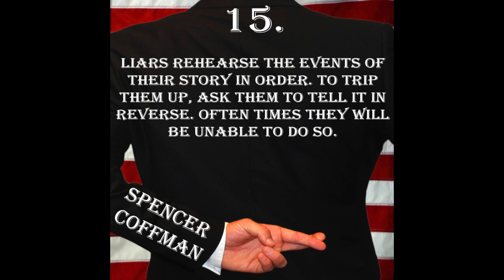E15 - Rehearsed Stories - Deception Tips Podcast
In this episode of the Deception Tips Podcast, we'll be talking about a sign of deception that is related to how liars plan their lies and what you can do to trip them up!

Deception Tip 15: Liars rehearse the events of their story in order. To trip them up, ask them to tell it in reverse. Often times they will be unable to do so.